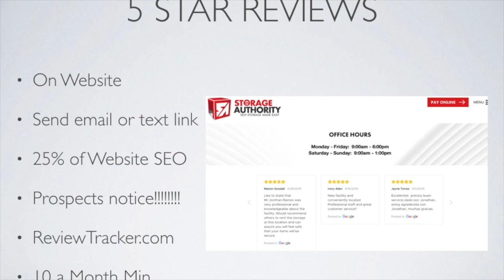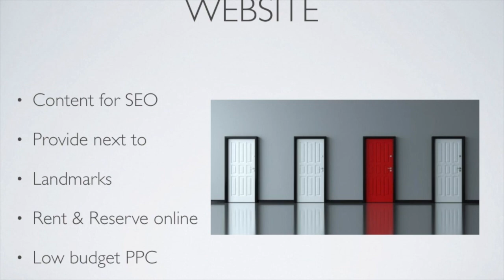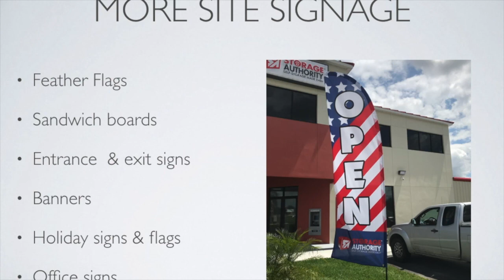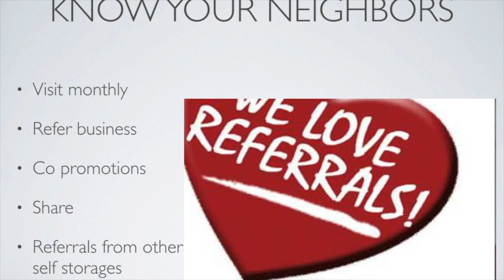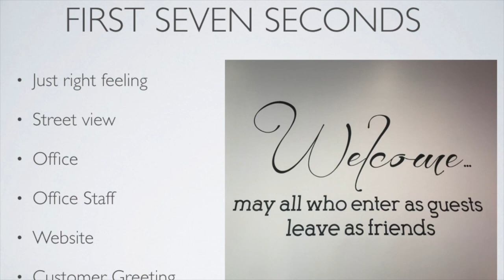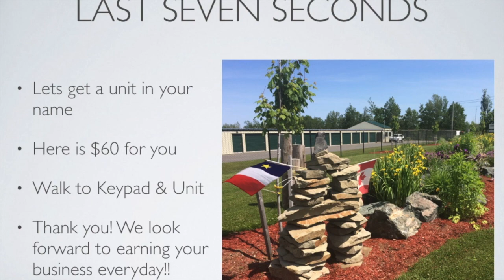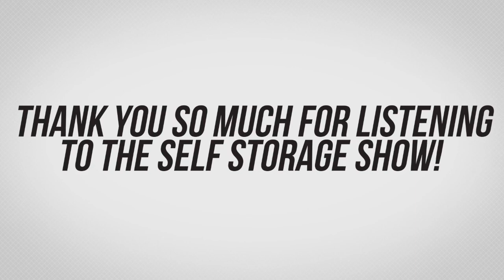😀 #126: Virtual Summit Highlight - Marc Goodin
💥 Here's just one of the many presentations you'll find at the Virtual Self Storage Summit.  Marc Goodin gives his presentation on Guerrilla Marketing.

Want to attend this 3 Day Virtual Summit with over 25 presentations by self storage experts?

Starts April 7th - 9th!!!